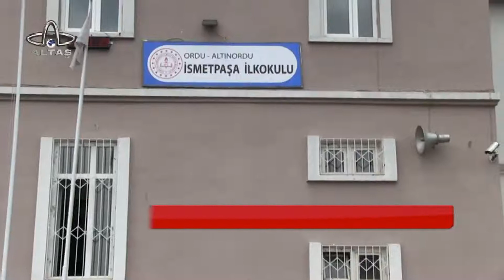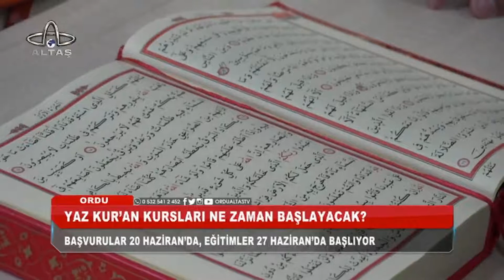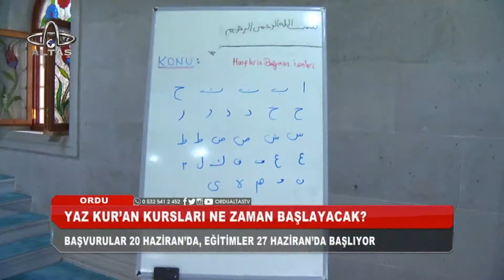Ordu Altaş TV Ana Haber | 17 Haziran 2022